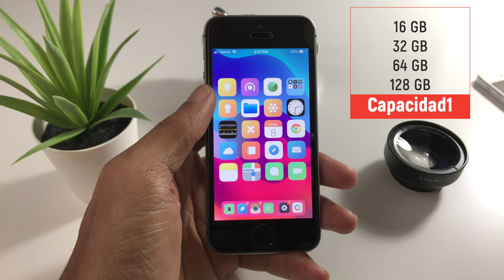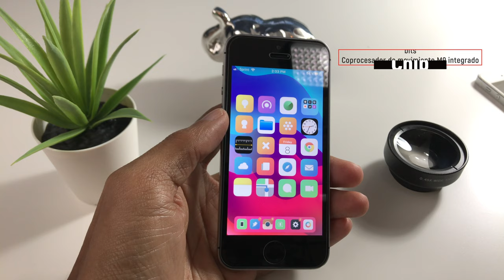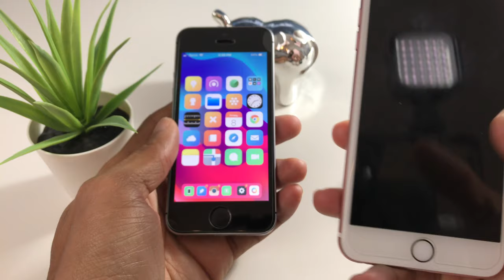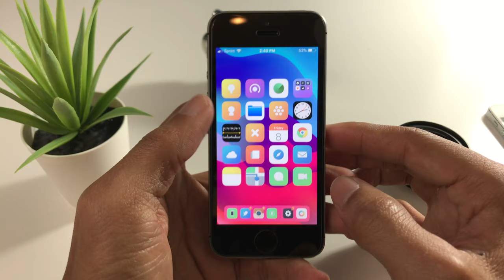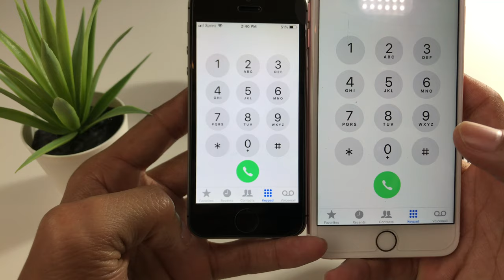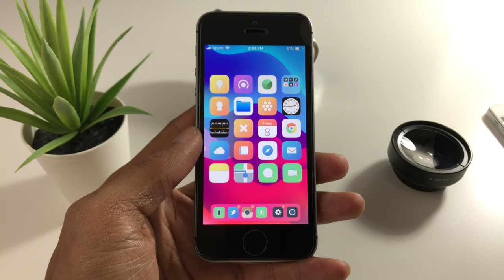iPhone SE Vale La Pena En 2019 ?